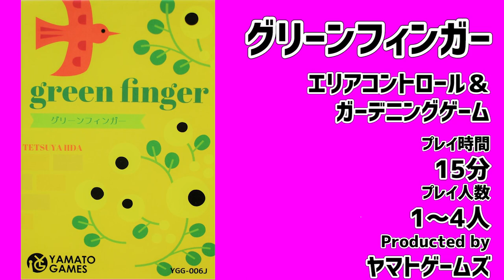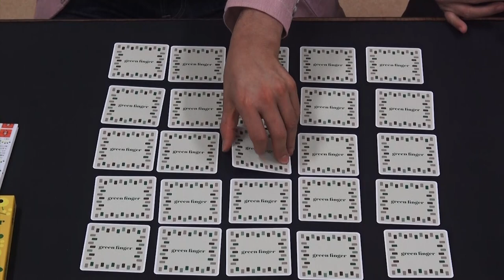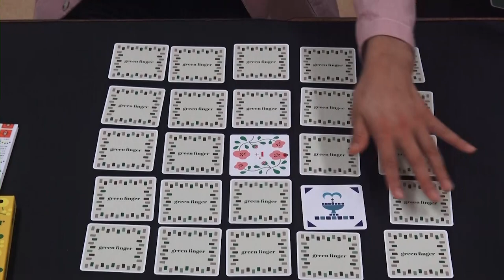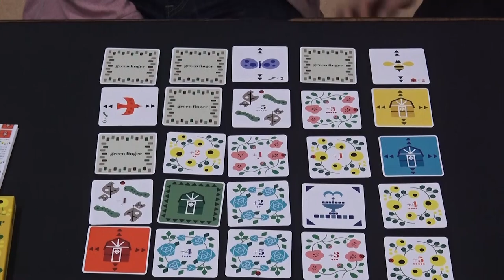【ボドゲ実況】グリーンフィンガー実況プレイ ロング版【うだわく】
出ました！うだわくです！！
うだわくは平日17：00配信！土日は13：00配信！

☆オススメ動画マイリスト☆

今回はヤマトゲームズ様の『グリーンフィンガー』を実況プレイしていきます！
５×５マスの庭に自分の領域を置き、そこにたくさんの花を咲かせるフロアコントロール系ゲーム。
最強の庭師は果たして誰だ！

"ある意味"凄腕のプレイヤーたちが、アナログゲームで真剣に遊んでいる様を楽しんでもらうゲーム実況プレイ集団です。

☆★動画製作★☆
パフォーマンスユニットUDATSU